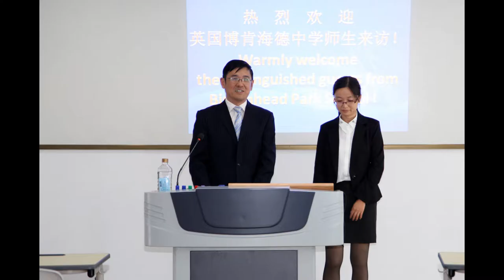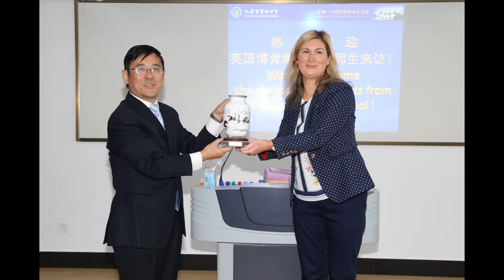ACUK | Birkenhead Park Schools Visit to China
In October 2015, students & staff from Birkenhead Park Schools visited China & their sister school partner in Taicang!